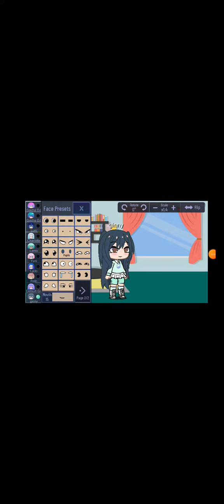Gioco a Gacha Club per la prima volta!